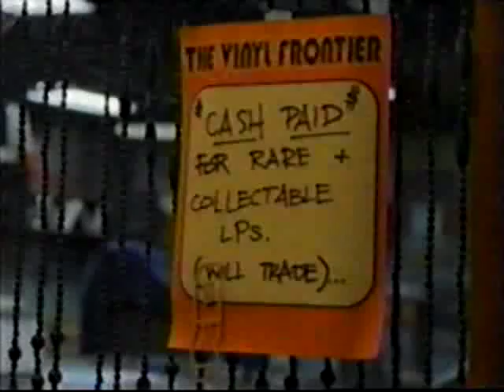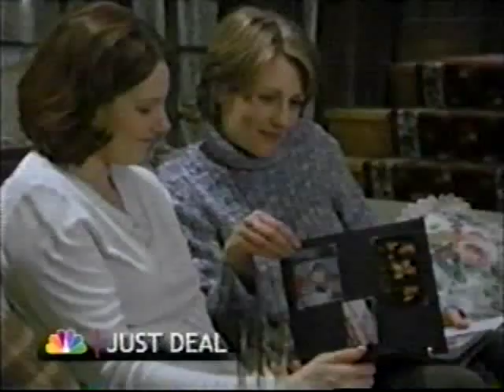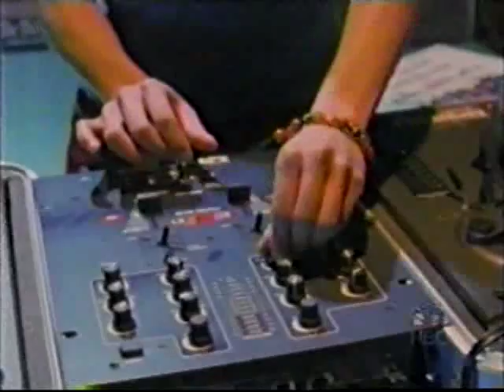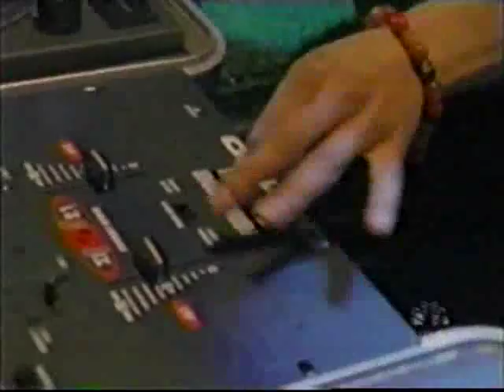Just Deal Season 2 ep 3 Low Fidelity Part 1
Ash's mom and Dylan's parents have dinner together, which soon takes an unpleasant turn: When it comes to politics, their different point of views results in an argument. In the meantime, Jermaine finds a job at the record store The Vinyl Frontier where meets Kim, his coworker. She attracts him, but unfortunately Jermaine soon learns that she is in a relationship.